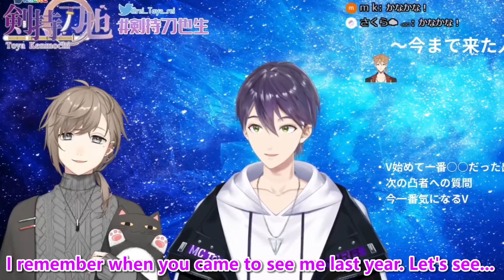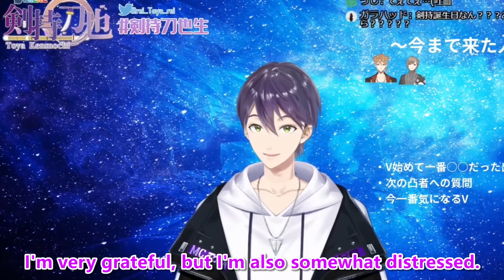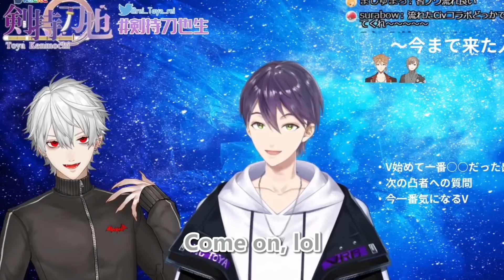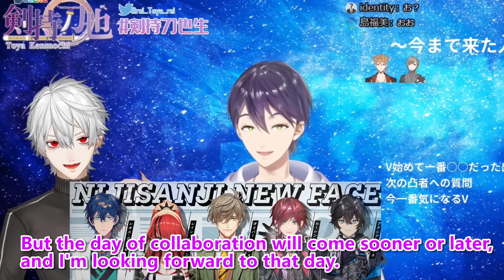［Eng Sub］Kanae and Kuzuha celebrating Kenmochi's birthday ［ChroNoiR/Nijisanji/Tee tee］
Emo! emotional!

Eden-gumi